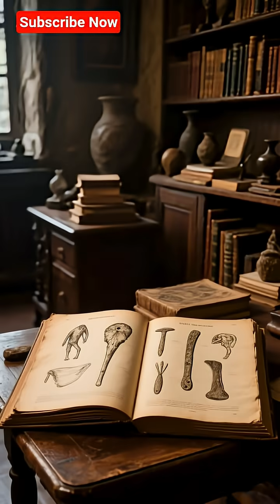The Baghdad Battery — Ancient Electricity That Shouldn’t Exist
Did ancient civilizations master electricity 2,000 years ago? Explore the mystery of the Baghdad Battery — the world’s oldest electrical device and one of archaeology’s biggest secrets.